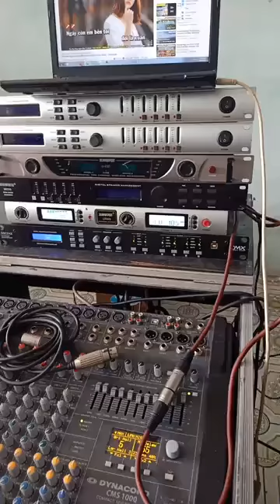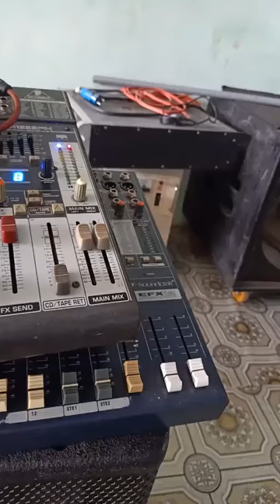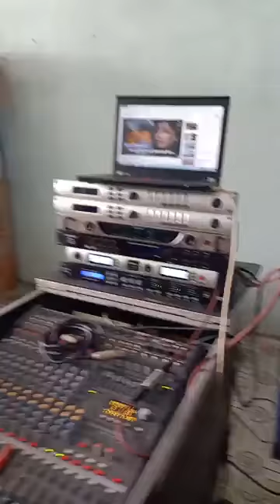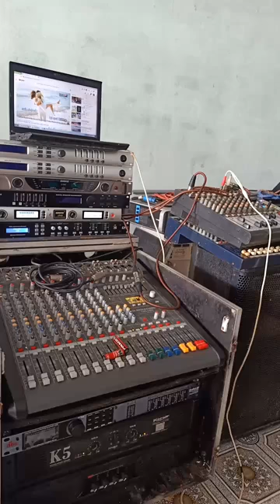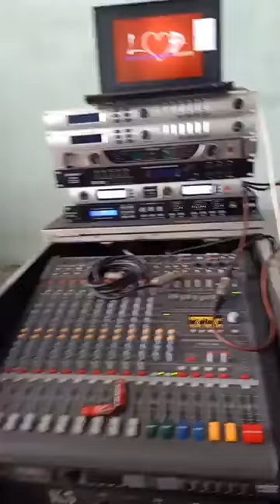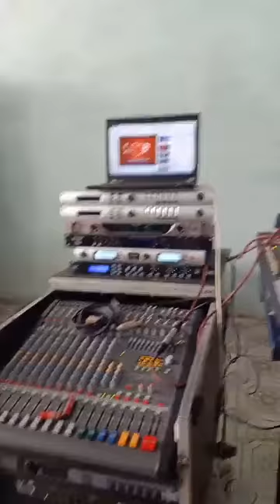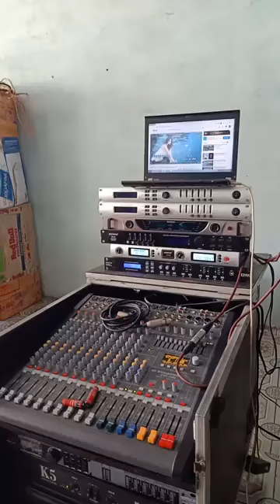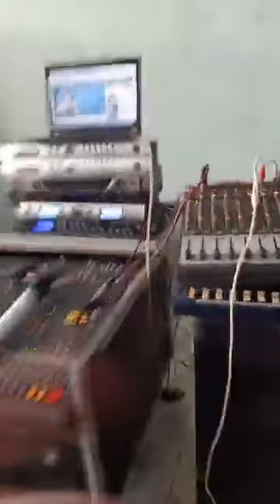Test nhẹ cái rồi tiển em theo ck ngày 12 09 2020